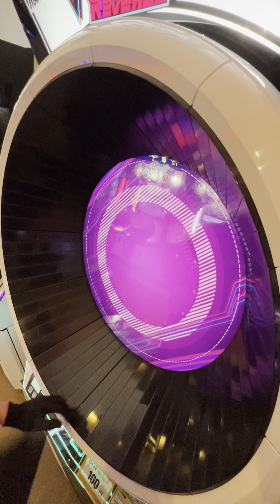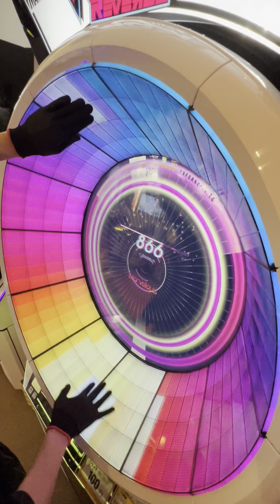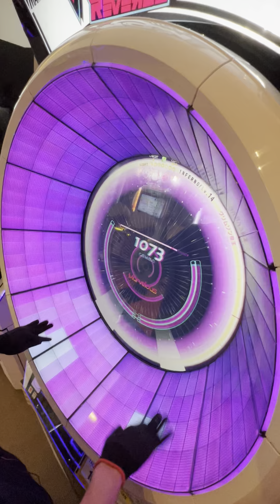【WACCA】クリムゾン帝王 (INFERNO 14) ALL Marvelous! 手元動画